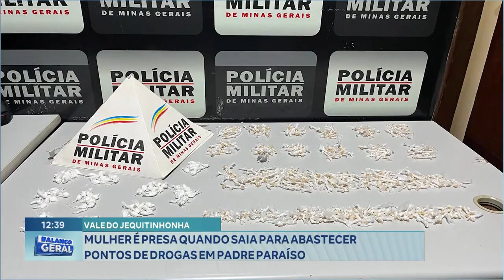Vale do Jequitinhonha: Mulher é Presa quando saia para Abastecer Pontos de Drogas em Padre Paraíso.